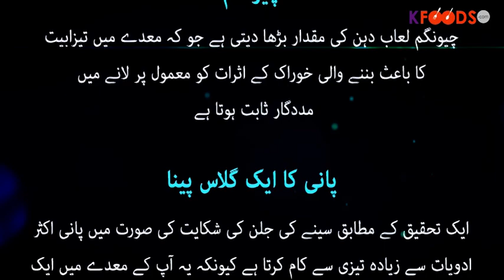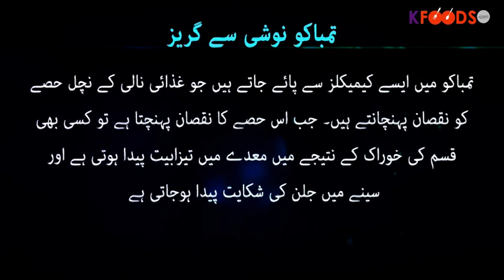Seene ki Jalan ka Ilaj (Home Remedies for Chest Acidity in Urdu)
Chest acidity becomes severe if remained continuous. KFoods.com is telling 8 home remedies for chest acidity and inflammation in Urdu. These tips would help you relieve the problem at home. You can try these tips with basic household items.